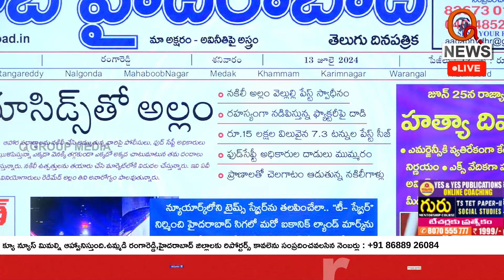యాసిడ్స్ తో అల్లం పేస్ట్ Teenmarmallanna I Shanarthi Telangana e-paper